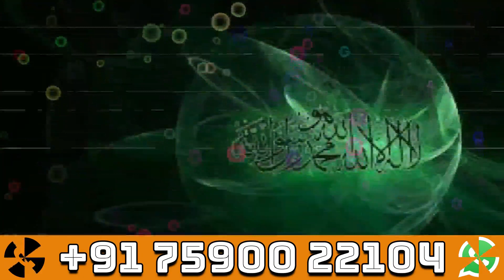इस्तिखारा करने का सही तरीका